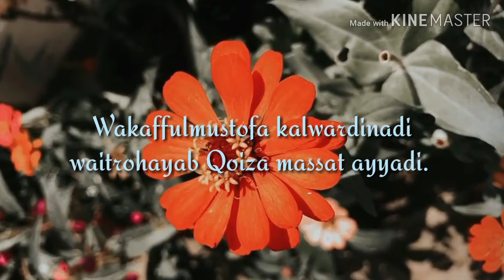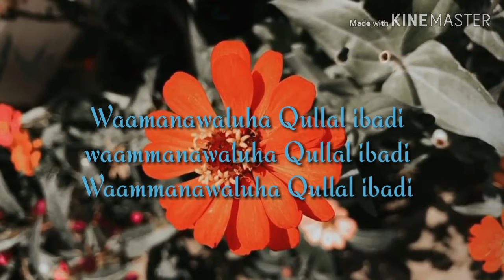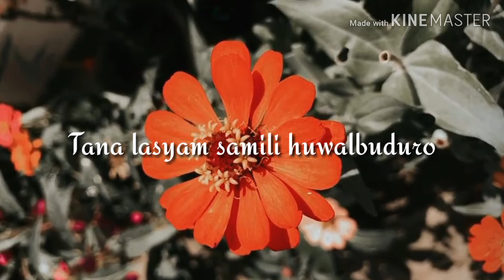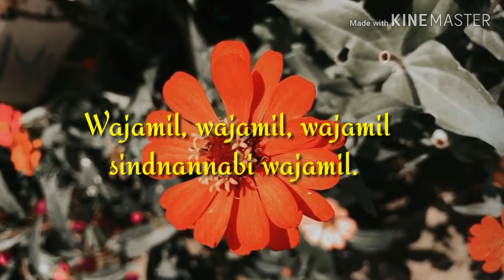Karoke#sholawat Qomarun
Karoke ummi tsumma ummi#musik#cover#sholawat#Lombok chenel#Karoke#sholawat Qomarun